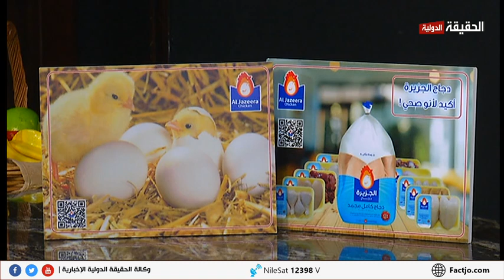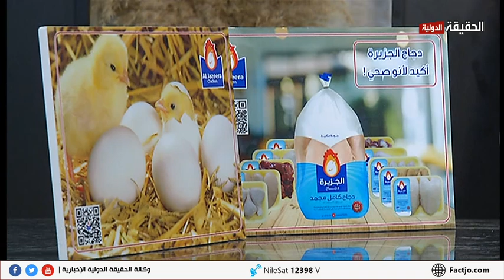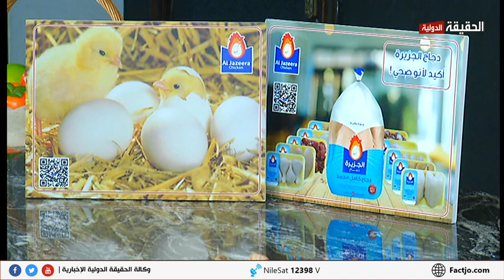مطبخ العيلة في رمضان شيخ المحشي الموسم الرابع الحقيقة الدولية 2024 1